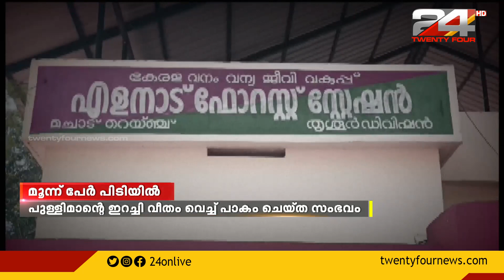തൃശ്ശൂർ ചേലക്കര പുള്ളിമാന്റെ ഇറച്ചി വീതം വെച്ച് പാകം ചെയ്ത മൂന്നുപേർ വനം വകുപ്പിന്റെ പിടിയിൽ